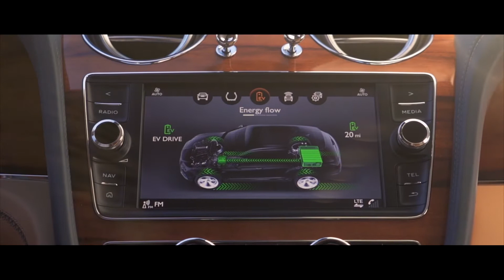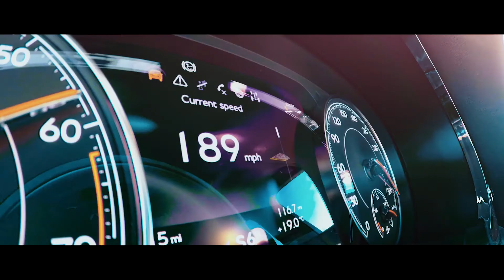BENTLEY BUILDS 20,000 EXAMPLES OF PURE DRIVING PLEASURE !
Bentley Motors has built the 20,000th Bentayga since the start of production and customers deliveries in 2016. The Bentayga remains the fastest and most luxurious SUV in the world, offering a true Bentley driving experience and showcasing unparalleled luxury combined with effortless performance and everyday usability .